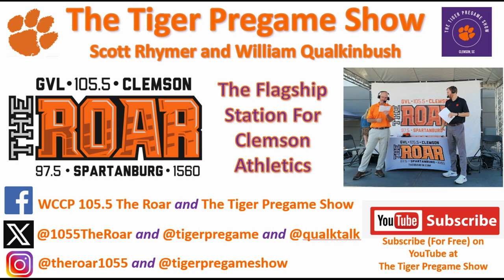March 23rd Clemson Historic Picture And Trivia Question Of The Day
Today’s photo is from 2000 and has been appropriately dubbed, “The Catch, Part II”.

Woody Dantzler found his favorite receiver, Rod Gardner, for a 50-yard catch to South Carolina's 8 with 10 seconds remaining. It was an act of desperation for Dantzler and Clemson, but the catch would put Clemson into field goal range to set up the drama with Hunt.

Aaron Hunt hit a field goal with under 5 seconds to play to lift the Tigers over South Carolina 16-14. Hunt sent Death Valley into a frenzy.

Trivia Question
“The Catch, Part II” was very close to never being needed to set up Hunt for the field goals because on the pervious procession the Clemson defense almost won the game.  What happened just a few seconds before “The Catch, Part II”?